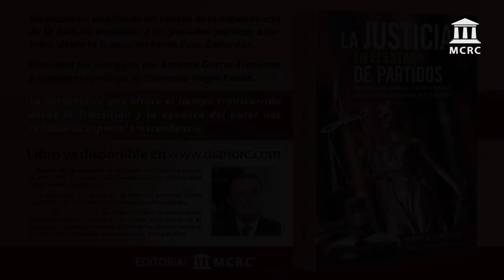Unión Europea y poder judicial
Pedro Manuel González, autor del libro «La Justicia en el Estado de partidos», en el capítulo nº 78 de «La lucha por el derecho», relaciona el papel de la Unión Europea con el tema de la independencia judicial. Este análisis lo realiza a partir de la siguiente noticia:

- El presidente del TSJ de Castilla y León no descarta un expediente de Europa por injerencias contra el poder judicial | Nacional | ABC